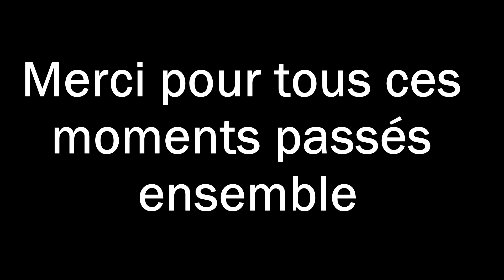Souvenir Aurore Last Breath | Arma 3 Life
Yo ! Dernière vidéo souvenir sur Aurore Last Breath | Arma 3 Life .

Musique
1 ⇒ Nothings Like Home (Instrumental Version) - Lovisa Birgersson
2 ⇒ Messed Up - Sebastian Forslund
3 ⇒ Cribs 63 - Levente Maneas
4 ⇒ Santa's Only Wish (Instrumental  Version) - Martin Carlberg